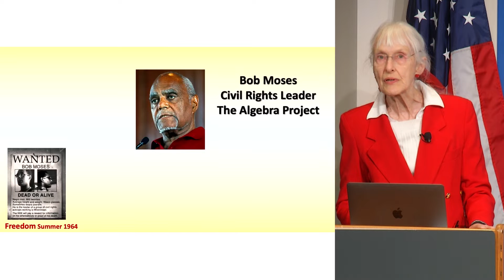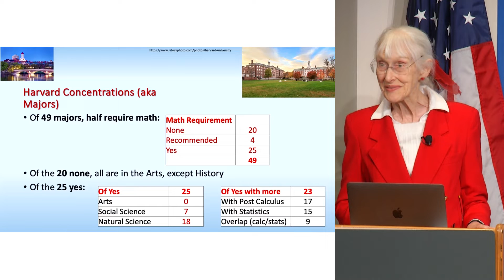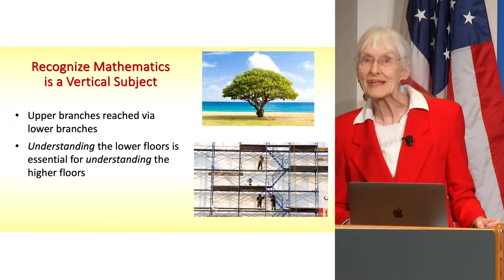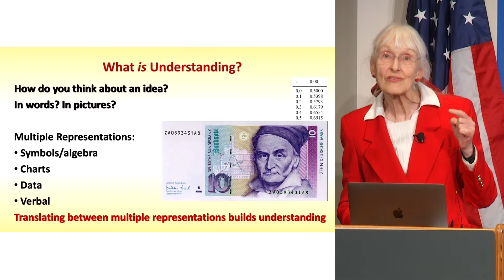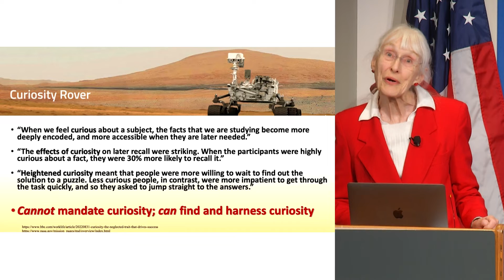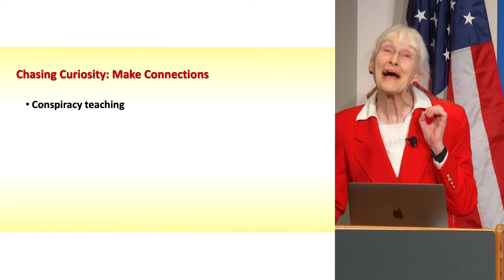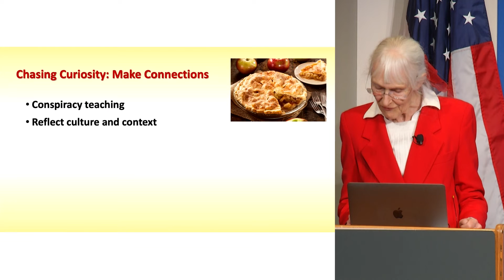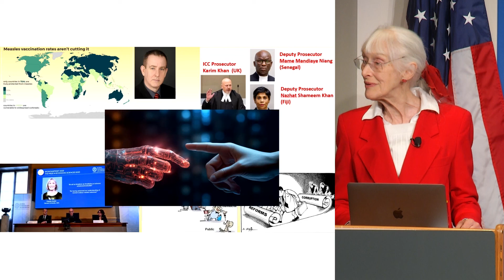Compass: Deborah Hughes Hallet on Mathematics and the Glass Filter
In this video, Deborah Hughes Hallet, Adjunct Professor in Public Policy at Harvard Kennedy School and Professor of Mathematics at the University of Arizona, shares her insights on mathematics pedagogy.